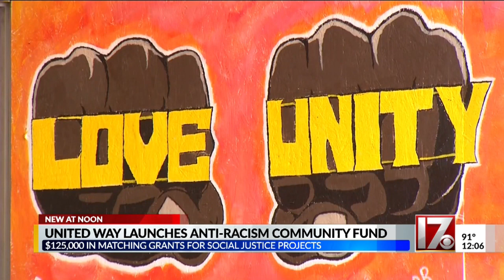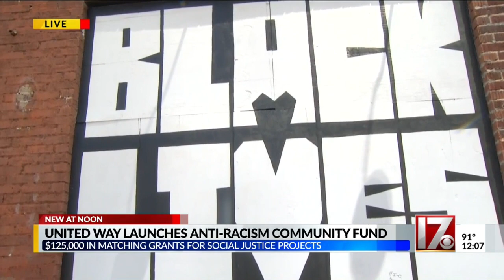United Way launches anti-racism community fund